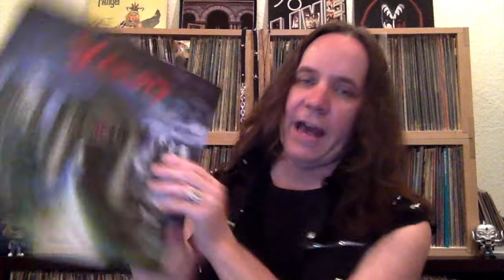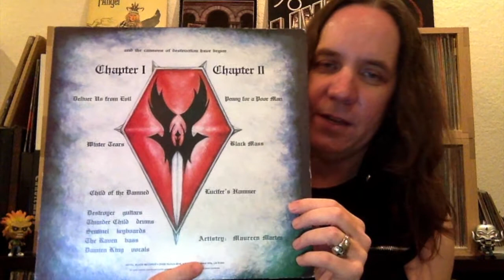American Steel - Warlord "Deliver US"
Another chapter in my American Steel series..this time I take a look at Warlord and their awesome cult metal classic "Deliver Us"